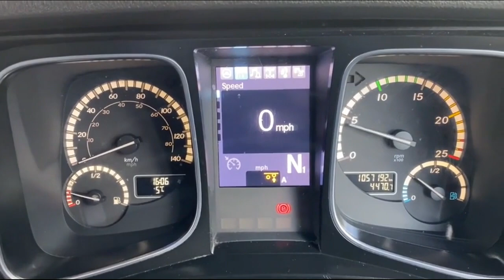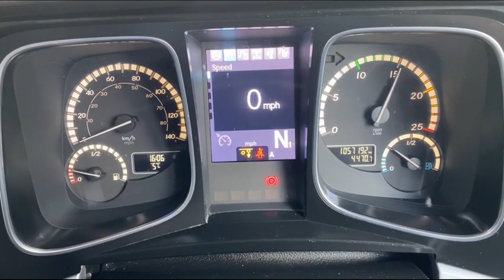2014 MERCEDES-BENZ ACTROS 2563 For Sale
Specification : Giga-space flat floor sleeper cab with Styleline trim, Full cream perforated leather trim, Climate control air-conditioning, Overhead storage with Microwave, Under-bunk storage with Fridge and twin side lockers, Twin heated air suspension seats with armrests, Trip computer, Leather multifunction steering wheel, Adjustable steering column, Cruise control, Electric windows/mirrors, Eberspacher Roof mounted air-conditioning pod, Automatic headlights, Digital tacho, Night heater, 12/24v accessory sockets, Sat-nav/CD/Radio with Aux inputs, Full ambient night lighting pack, Remote central locking, Diff lock, Traction control, Reversing alarm, Exhaust brake, Sideskirts, Alloy fuel tank (approx. 600litres) Alloy wheels with chrome trims, Rear air suspension, Full air deflector kit, Twin chrome air horns, Kelsa Hi-bar with LED Lazer spotlights and LEDs marker lights, Window deflectors, External sunvisor, Headlight washers, LED Daytime running lights, Bumper spotlights.
Excellent all round condition